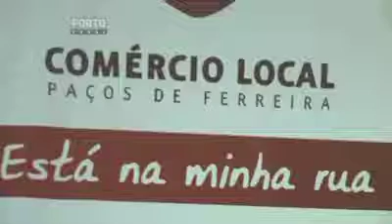Pacos de Ferreira Nova Imagem Comercio Local HD.mov